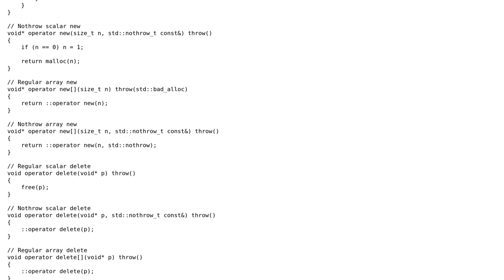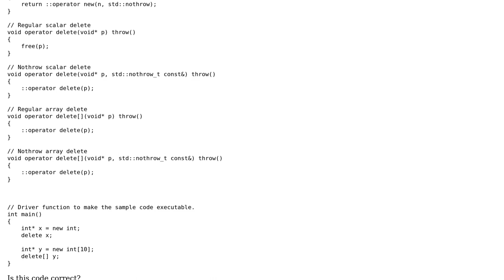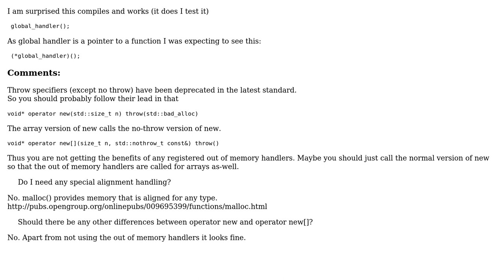Code Review: Custom operator new and operator delete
With thanks & praise to God, and with thanks to the many people who have made this project possible! | Content (except music & images) licensed under CC BY-SA | Music | Images & others | With thanks to user Martin York user Lstor and the Stack Exchange Network Trademarks are property of their respective owners. You are responsible for your own actions.